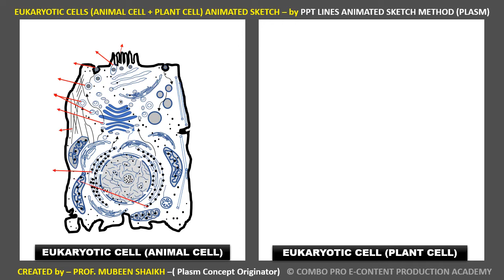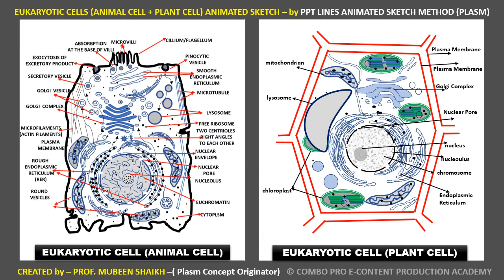EUKARYOTIC CELLS ANIMATED SKETCH (ANIMAL & PLANT CELL)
PPT LINE ANIMATED SKETCH METHOD (PLASM)
by MUBEEN SHAIKH/ COMBO PRO